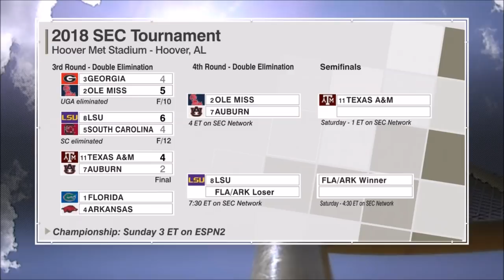#7 Arkansas vs. #3 Florida (SEC Tournament Game 2)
Blaine Knight and Arkansas defeats the will be #1 overall national seed Florida Gators for the second time on the season, 8-2, advancing the Razorbacks to the semi-finals for the second consecutive year.

From Hoover Met Stadium in Hoover, Alabama.